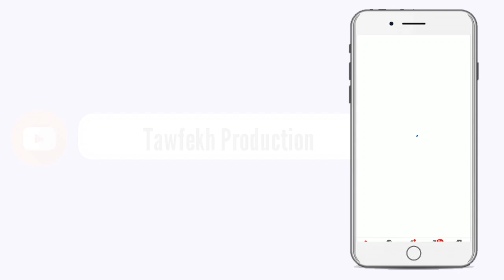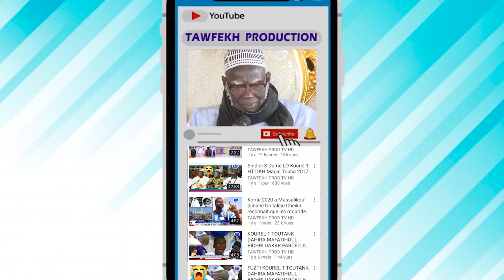Khoutba Wolof 'Imam S.Bassirou Lô du Vendredi à la Grande Mosquée Massalikul LE 25 Décembre 2020